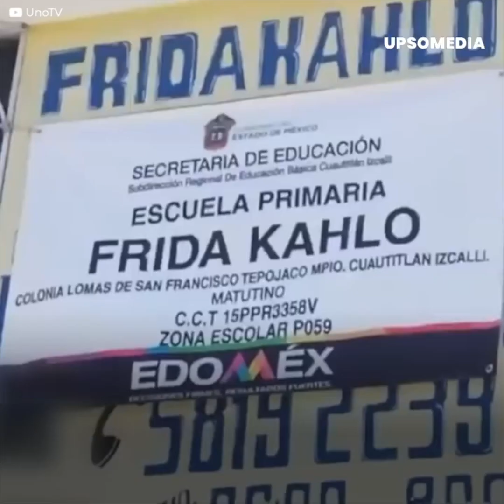Perdieron la paciencia con la maestra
Estos padres desconfiaron del cuidado de la maestra con su pequeño y decidieron tomar justicia por sus propias manos. No escucharon su versión y se lanzaron contra ella sin imaginar que terminarían totalmente arrepentidos.